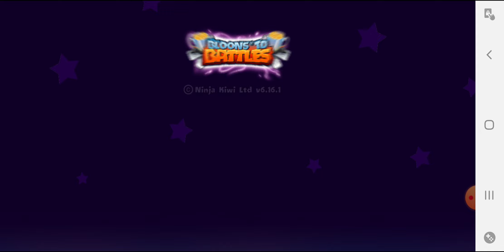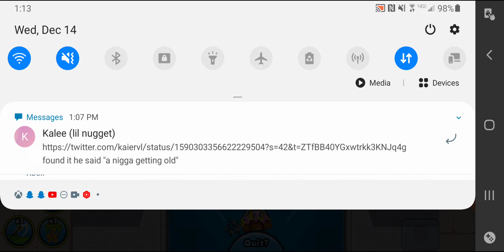R3 Play With Fire Bots!!!